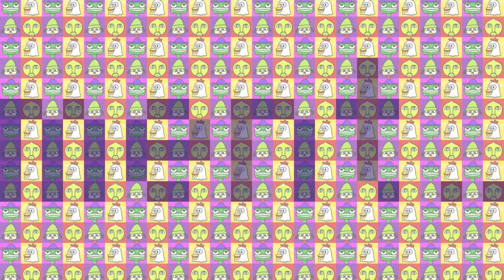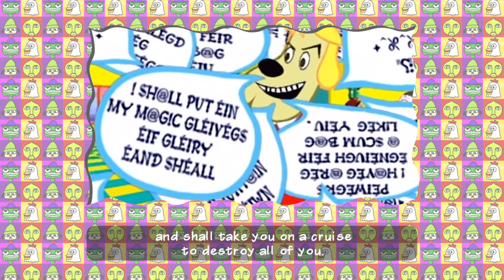Kick! Punch! It's all in the mind!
The first part of my Parappa the Rapper playthrough.